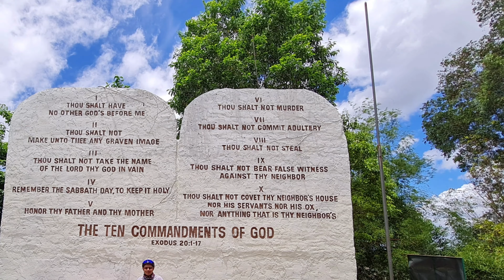Camp Sinai, Pintong Bukawe | Best Biking destination in Rizal Province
Camp Sinai, Pintong Bukawe, San Mateo Rizal aka "" The ten Commandment" . This is one of the best biking destination in Rizal.

Share mo na din para mas makilala pa yung lugar. 😃😃

Best biking destination in rizal